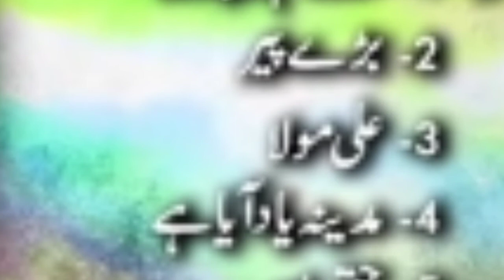hafiz amir qadri || hafiz amir qadri Naat || hafiz amir qadri New Naat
●●--●●◄⚽️►  Amir's Studio !  ◄⚽️►●●--●●

                                  ●●--●●◄⚽️►  Amir's Studio !  ◄⚽️►●●--●●

                                  ●●--●●◄⚽️►  Amir's Studio !  ◄⚽️►●●--●●

                               ●●--●●◄⚽️►  Amir's Studio !  ◄⚽️►●●--●●

►► 𝐂𝐡𝐚𝐧𝐧𝐞𝐥 𝐏𝐫𝐨𝐯𝐢𝐝𝐞𝐬 𝐯𝐢𝐝𝐞𝐨𝐬 𝐅𝐨𝐫: Celerbities , 𝐈𝐧𝐭𝐞𝐫𝐧𝐞𝐭 , 𝐍𝐞𝐰 𝐓𝐞𝐜𝐡𝐧𝐨𝐥𝐨𝐠𝐲 , 𝐍𝐞𝐰𝐬 , 𝐒𝐡𝐨𝐰𝐛𝐢𝐳 , 𝐀𝐛𝐨𝐮𝐭 𝐏𝐞𝐨𝐩𝐥𝐞𝐬 , 𝐌𝐢𝐬𝐜 𝐊𝐧𝐨𝐰𝐥𝐞𝐝𝐠𝐞 , 𝐈𝐧𝐟𝐨𝐫𝐦𝐚𝐭𝐢𝐯𝐞 , & 𝐌𝐮𝐜𝐡 𝐌𝐨𝐫𝐞.

                                ●●--●●◄⚽️►  Amir's Studio !  ◄⚽️►●●--●●